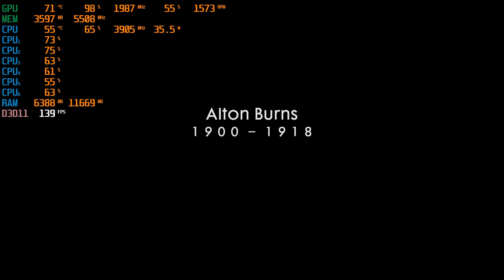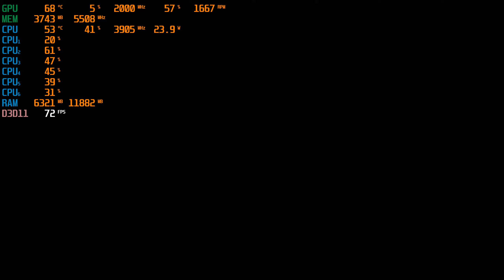Battlefield 1 _ i5-9400F + GTX 1080 Ti - 1440p ULTRA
MONITOR: AOC AG241QX, QHD 2560 x 1440 / 144 Hz, G-SYNC Compatible
DESKA: MSI B360M MORTAR
CPU: Intel i5-9400F
COOLER: SilentiumPC Spartan 3 LT HE1012
PASTA: Thermal Grizzly Kryonaut
SSD: Crucial BX500 480GB
GPU: GIGABYTE AORUS GTX 1080 Ti 11G  - OC + 50 MHz
RAM: Corsair 16GB KIT DDR4 2666MHz CL16 Vengeance LPX - XMP 2666 MHz
ZDROJ: Be quiet! Pure Power 10 - 500W
SYSTEM: WIN 10 Home, GPU Driver 442.74
PC TEST BENCHMARK: